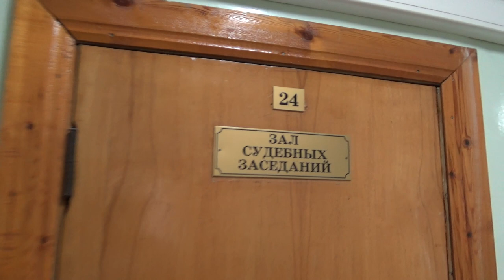"Гурьев: мера пресечения изменена!" Специальный репортаж. "Открытая Политика".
Мера пресечения Евгению Гурьеву изменена.